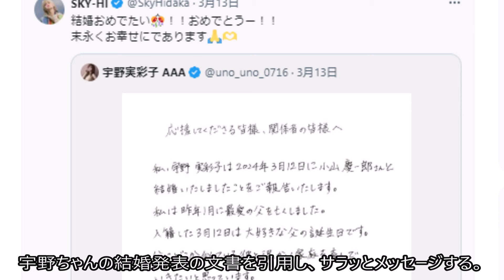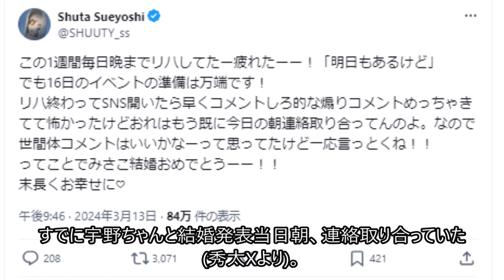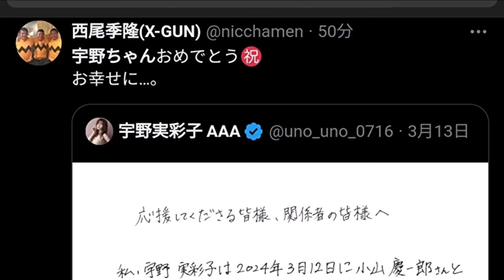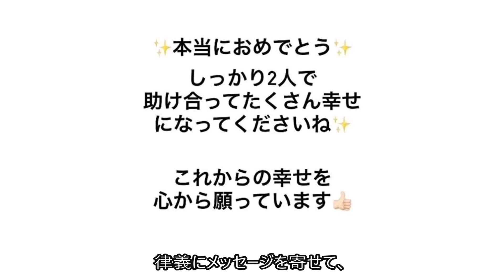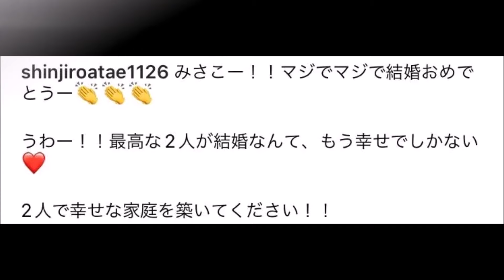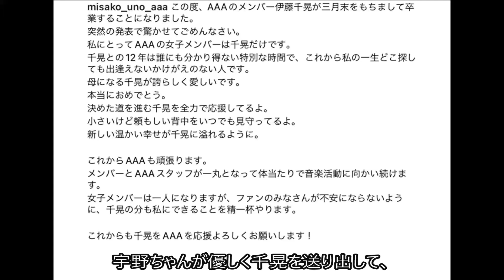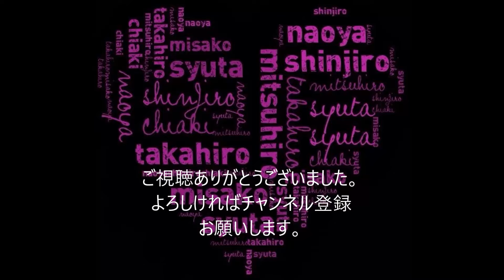AAA 宇野実彩子結婚時のメンバーの祝福コメント７選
【関連動画】
AAA / 「恋音と雨空」Music Video